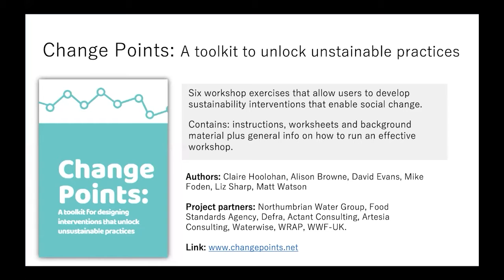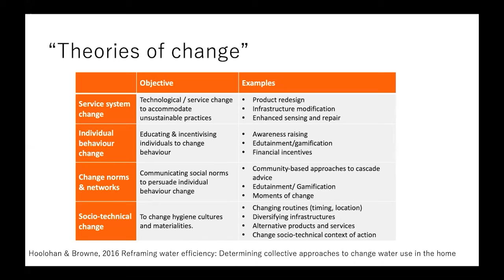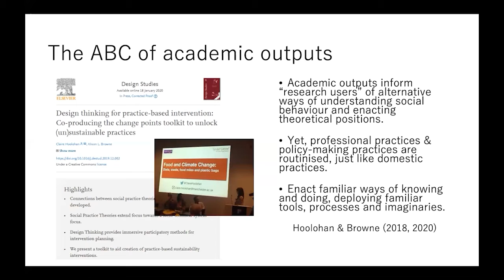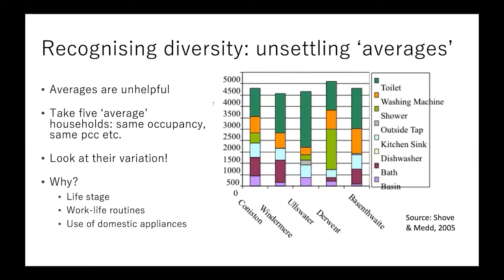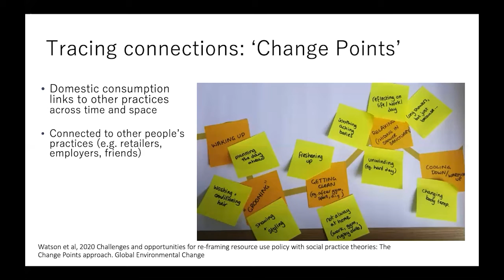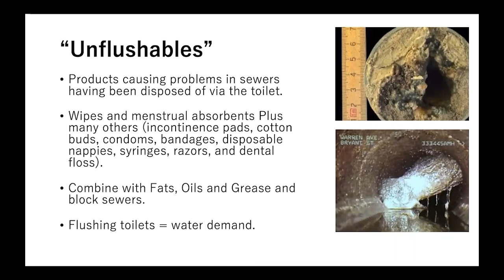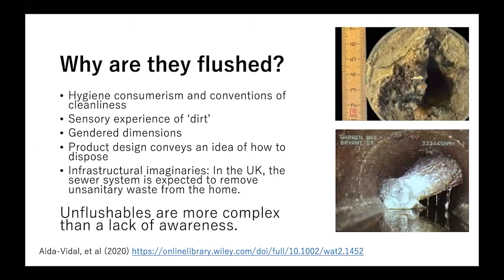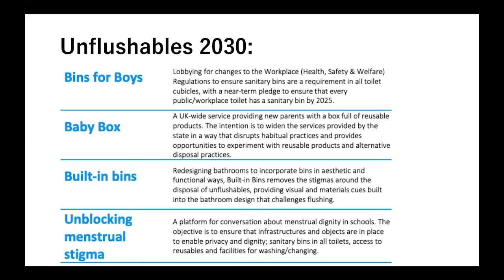Hoolohan Browne Change Points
Hoolohan Browne of Tyndall Centre for Climate Change, University of Manchester, presented on "Design thinking for practice-based intervention: Co-producing the change points toolkit to unlock (un)sustainable practices" at a webinar hosted by the Future Earth SSCP KAN Working Group on Social Change Beyond Consumerism held on 15 April 2021.